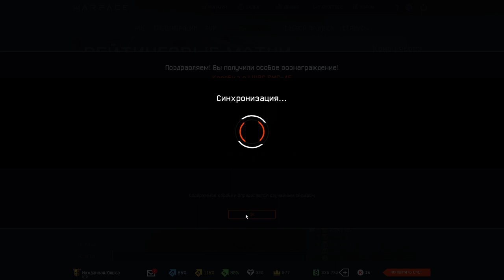Типа , бонус за скилл ? :D :D :D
Моя страничка в вк : Vk.com/julik1613
Меня можно найти :
Steam - SpellFoxy
Battlenet - Nov1kova#2149
U-play - BadGirl-juliya
Rockstar & Social club - SWEET.FOXY
origin - BadGirl-Juliya
GOG Galaxy - FoxyFlaamee
Epic Games Store - FoxyFlameYT
Mail.ru -Sweet Fox
Warface :
Альфа - Нежданная_Юлька
Альфа 2 - Спеллбаунд
Браво - Нежданная__Юлька
Браво 2 - Свитфокси
Чарли -Спеллбоунд
Так-же
Макрософт и X-box - FoxyFlamee

Мой пк :
CPY - Amd Razen 5 3500
Memory - 16gb
Gpu - Nvidia 1050ti 4gb
Mouse - Bloddy v8m
Keyboard - Oklick 920g
Headphones - Razer kraken tournament edition
Aoc 24g1 144hz ( 1920x1080 )
Acer ( 1600x900 ) 60hz
Audio system - DEXP